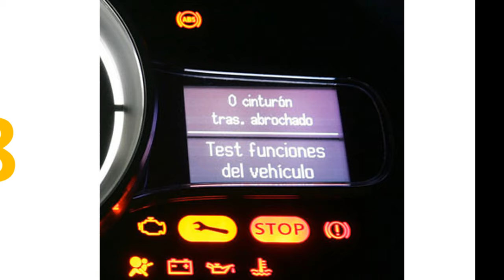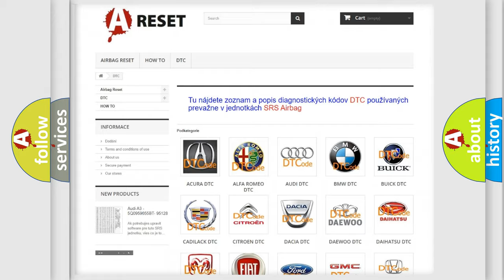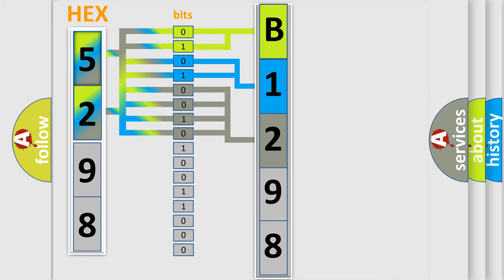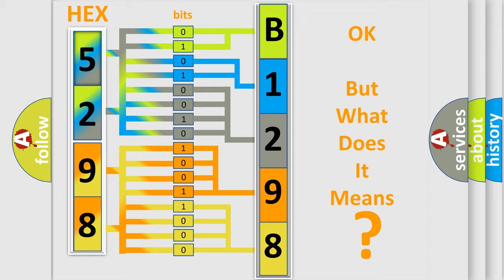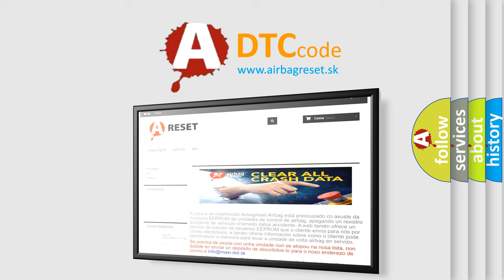DTC Chrysler B1298-11 Short Explanation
Contents:
0:21 Basic DTC analysis according to OBD2 protocol standard.
1:48 Insight into programming
2:58 A diagnostically understandable description of the Diagnostic Trouble Code
3:05 Basic error definition

Make:
Chrysler
Code:
B1298 11
Definition:
DCorDC Converter Status Circuit High Input
Description:
Hybrid vehicle converter (DC or DC converter) voltage switching (VLO) signal circuit malfunction (+B short)
Cause:
 Hybrid vehicle control ECU Wire harness or connector
Failure Type: